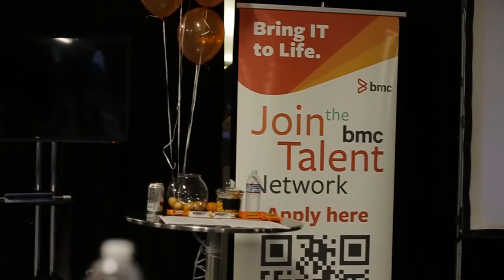BMC Software hosts Geek Girl Dinner - Silicon Valley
The event took place at Plug & Play Campus - Sunnyvale, California.
BMC Panelists included: Elizabeth Xu, Michele McFadden, May Bakken, Elaine Miller, Bianca Buckridee & Brian Zaik. Moderated by Megan Dahlgren. There were over 150+ attendees.